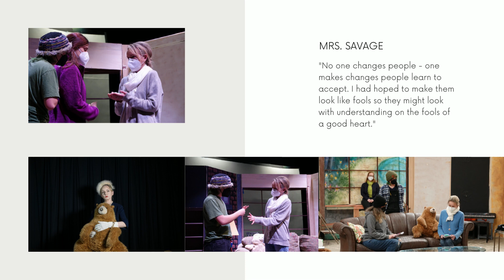The Curious Savage Slideshow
Rehearsal photos form SJCT's Winter Play: The Curious Savage.